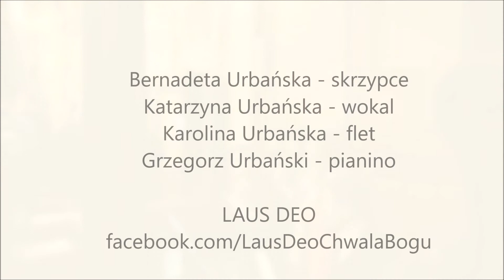Nikt Cię nie kocha tak jak ja - Laus Deo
Oprawa mszy ślubnych - zapraszamy do współpracy 🙂
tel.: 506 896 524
kontakt przez facebook:
woj. małopolskie
Katarzyna Urbańska - wokal
Bernadeta Urbańska - skrzypce
Karolina Urbańska - flet
Grzegorz Urbański - pianino